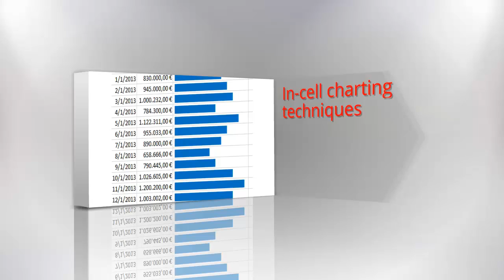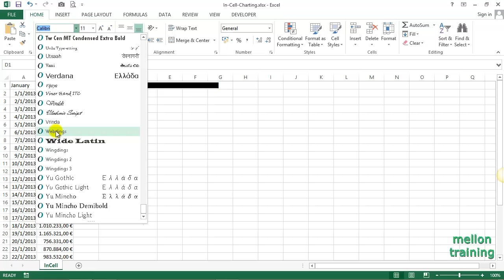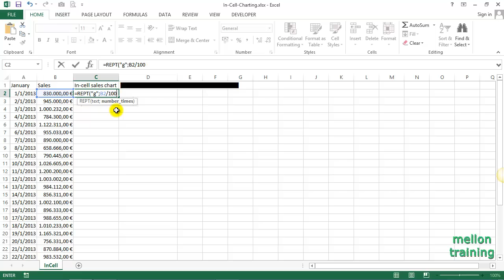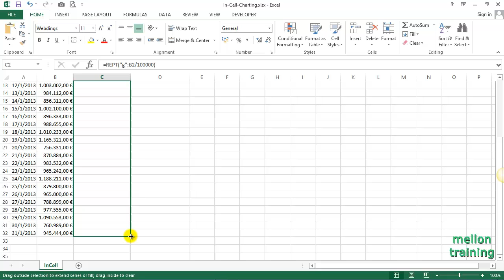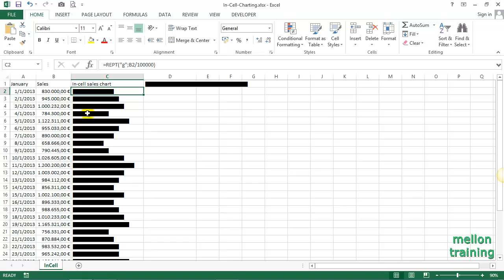How to use REPT Function to Create Excel in-cell Miniature Charts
An in-cell chart is useful because it can instantly provide trending details. Learn how to make an instant, in-cell bar graph using REPT Function